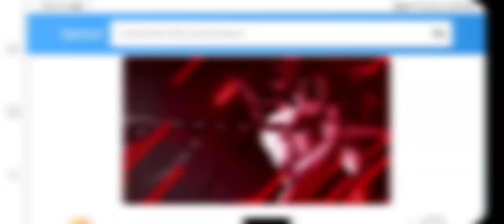How to bully enemy with vailr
MLBB- MobileLegendsBangBang